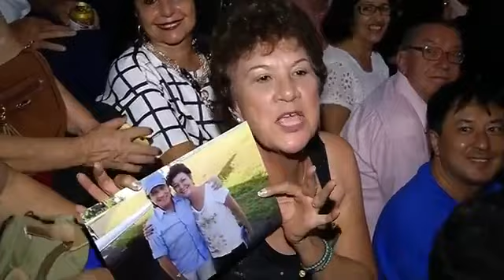Roberto Carlos Show em Fernandópolis emociona o público